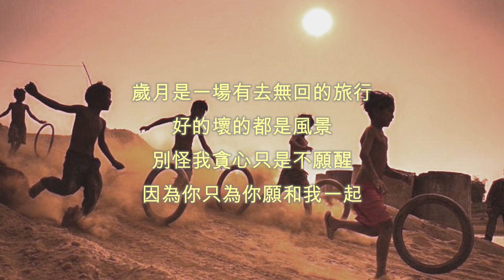汪蘇瀧 & 劉樂瑤 - 歲月神偷（歌詞版）电影《關於我媽的一切》推廣曲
作詞：金玟岐
作曲：金玟岐
原唱：金玟岐

能夠握緊的就別放了
能夠擁抱的就別拉扯
時間著急的沖刷著
剩下了什麼

原諒走過的那些曲折
原來留下的都是真的
縱然似夢啊 半醒著
笑著哭著都快活

誰讓~

時間是讓人猝不及防的東西
晴時有風陰有時雨
爭不過朝夕又念著往昔
偷走了青絲卻留住一個你

歲月是一場有去無回的旅行
好的壞的都是風景
別怪我貪心只是不願醒
因為你 只為你 願和我一起
看雲淡風輕

剩下了什麼

笑著哭著都快活

誰讓~

看雲淡風輕

因為你只為你願和我一起
看雲淡風輕